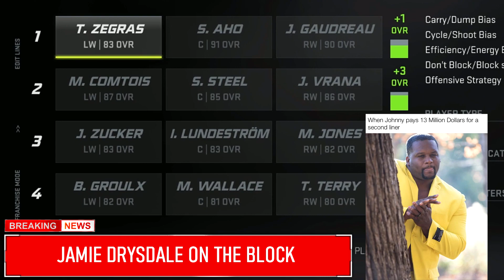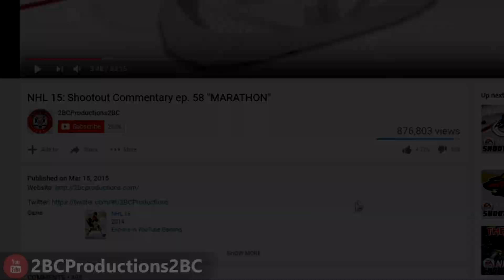DRYSDALE DILEMMA - NHL 21 - GM MODE COMMENTARY - MIGHTY DUCKS ep 19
NHL 21 Franchise Mode - What will GM Superbman do with defenceman Jamie Drysdale